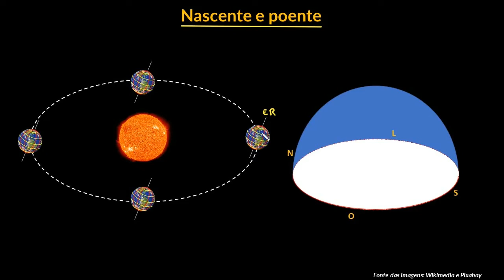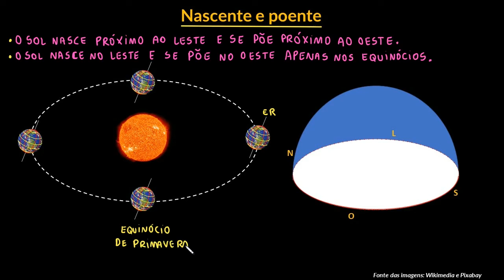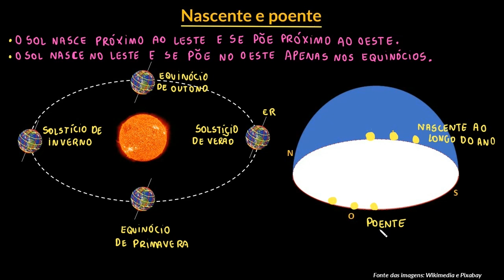Nascente e poente | Parte II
Nesta videoaula seguiremos apresentando o nascente e o poente do Sol e discutimos a periodicidade e variações do movimento aparente do Sol.